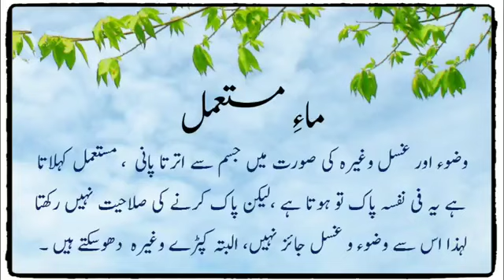Mustamal pani ka sharai hukum (مستعمل پانی)